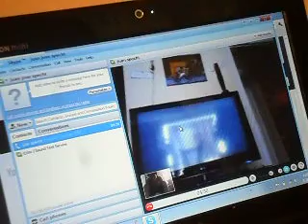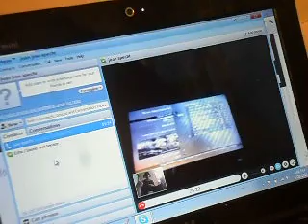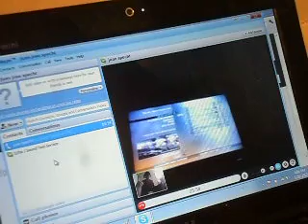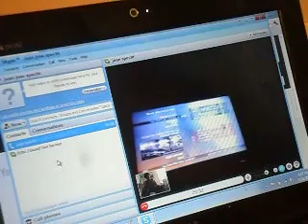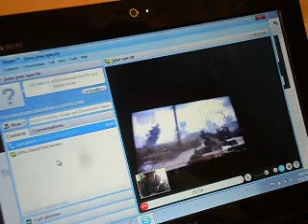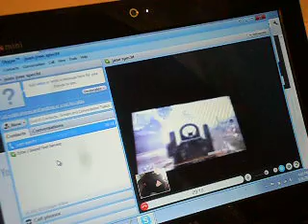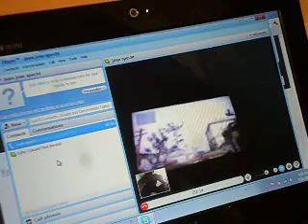playing mw2 from my bathroom! ps3!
playing call of duty in the bathroom was hard no kills or anything